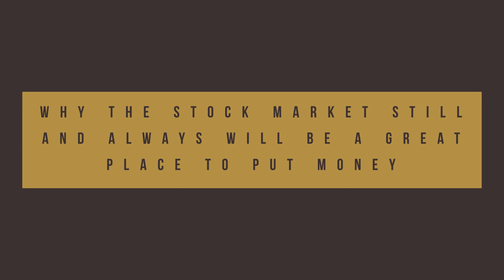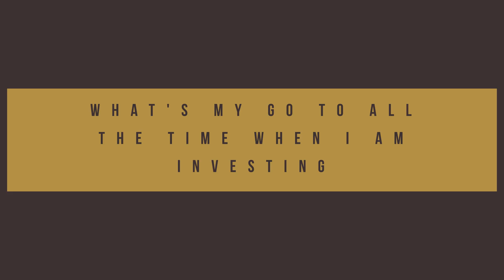What Assets Can I Buy To Make Money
Do you need some help on how you can make more money? Do you want to know how assets can make you money? Well, watch this video as I’m going to talk about what assets you can buy to make money.

I want to invite you to take my financial personality quiz. This quiz will help identify your relationship to money and assets and what you need to do next to create wealth. Click on the link below to take the quiz now!

Loral Langemeier

00:00 Intro & Summary
01:12 What Are Some Ways To Invest
01:42 Why Should You Get A Business
02:58 Why Should You Invest In Real Estate
03:20 What To Do If You Have A Small Amount Of Money
03:58 What Are Short-Term Rentals And AIRBNB
04:20 Who Should Run The Project
04:51 How To Become A Private Lender
05:28 How To Do Crowd Funding
06:12 How To Use The Stock Market
06:26 What Is An iFlip Software
07:05 How iFlip Software Can Help In Stock Market
08:14 How To Make Money In Real Estate
09:00 What To Do If You Don’t Have Enough Cash Flows
09:17 What You Should Do Right Now
09:39 What Is A Roth And What Is Inside It
10:26 How Can You Make Your Roth Grow
10:43 What Can You Do With Your Kids